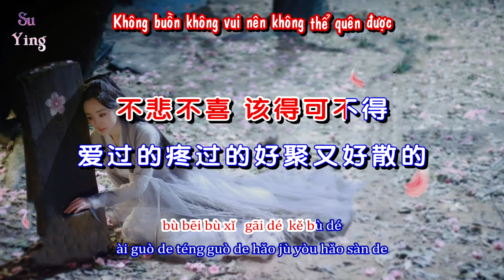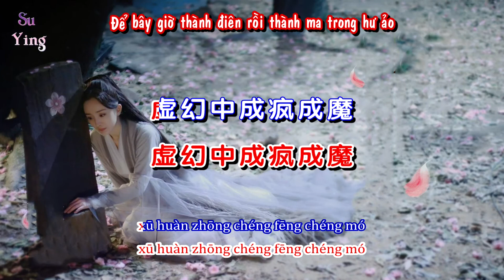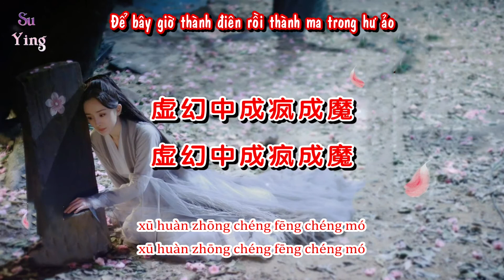Người Cô Đơn Cô Đơn Nhân Tịch Quý 寂悸 孤单的人